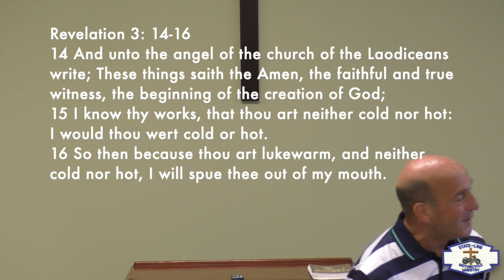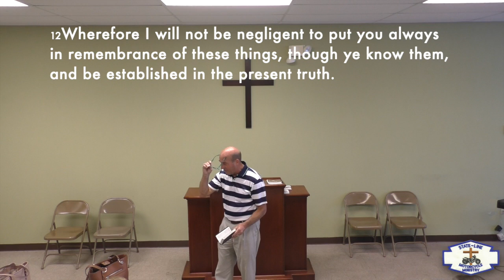What Stirs You - 2 Peter 1:12-15 - 5/26/2019 - Mike Shrock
Every one of us has hot buttons, tied to emotions. Our memory stirs us emotionally.